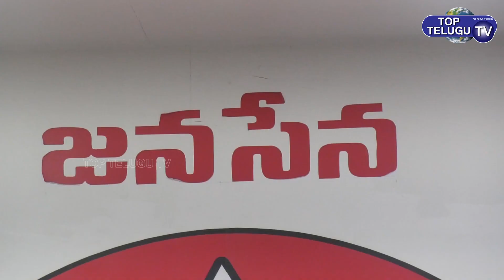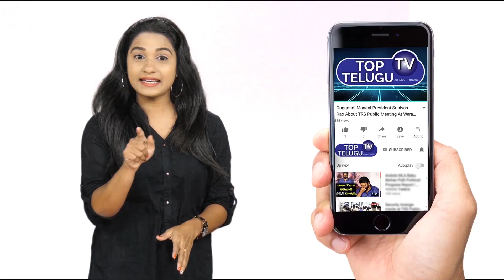Pawan Kalyan Powerful Speech | Pavan Kalyan VS Jagan | Top Telugu TV